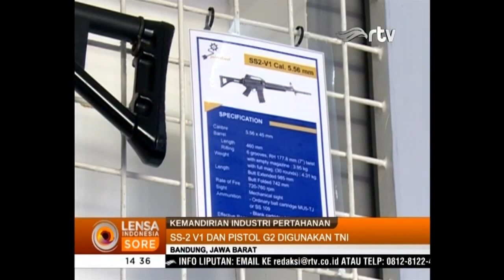MENUJU KEMANDIRIAN PERTAHANAN INDONESIA - 20 Mei 2018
Sebagai wujud salah satu kebangkitan nasional, Indonesia tengah berjuang menuju kemandirian pertahanan Indonesia